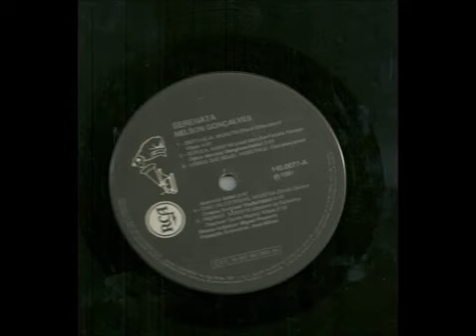SERTANEJA - NELSON GONÇALVES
Sertaneja, se eu pudesse,
Se Papai do Céu me desse
O espaço pra voar,
Eu corria a natureza
E acabava com a tristeza
Só pra não te ver chorar.

Na ilusão deste poema
Eu roubava um diadema
Lá no céu pra te ofertar
E onde a fonte rumoreja
Eu erguia tua igreja,
Dentro dela o teu altar.

Sertaneja, por que choras
Quando eu canto
Sertaneja, se este canto
É todo teu?
Sertaneja, pra secar
Os teus olhinhos
Vais ouvir os passarinhos
Que cantam mais do que eu.

A tristeza do teu pranto
É mais triste quando eu canto
A canção que te escrevi
E os teus olhos, neste instante,
Brilham mais que a mais brilhante
Das estrelas que já vi.

Sertaneja, vou embora!...
A saudade vem agora
E a alegria vem depois.
Vou subir por essas serras,
Construir lá noutras terras
Um ranchinho pra nós dois.

Quando eu canto
É todo teu?
Sertaneja, pra secar
Os teus olhinhos